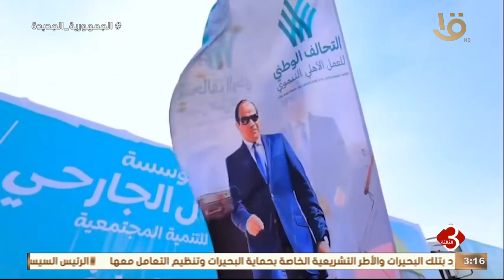نشرة الثالثة | مطار العريش الدولي يستقبل طائرة مساعدات من قطر لصالح غـ ـزة